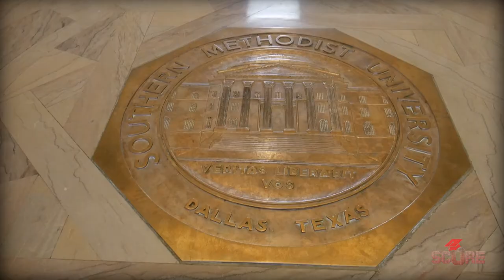3 SMU Students Say Why They Fell in Love with SMU (SMU Student interviews)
3 SMU students share their story of how they got to SMU in these SMU student interviews. Southern Methodist University students Aguer, Tahira, and Monserrat told me all about their journey and how they chose SMU. We learn about the SMU Theater program, SMU OREM, and humanities programs as well. I asked the girls their favorite campus spots and also got some great advice for you. Although all three are US citizens, Tahira and Aguer have international backgrounds, which made this SMU student vlog even better.

00:00 Intro
00:20 Meet Monse!
1:27 Meet Tahira!
2:13 Meet Aguer!
3:38 Why SMU?
8:06 Favorite Campus Spots
11:05 Advice for you!